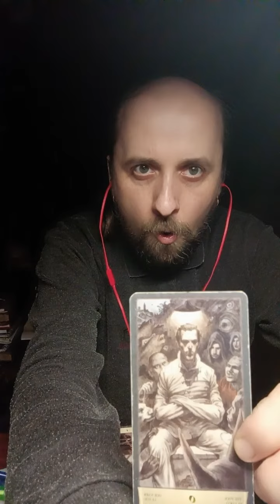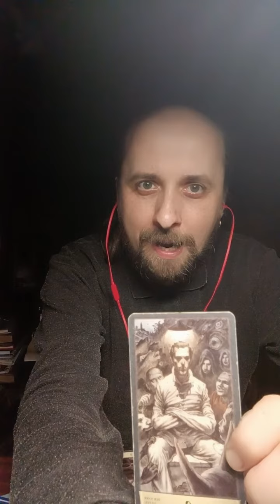The Tarot Card of the Day. April 1, 2024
Hello!
This is Lubomyr Bogoyavlensky. I’m a Tarot reader and psychic.
Monday, April 1, 2024. To diagnose today's card of the day, I used the Dark Grimoire Tarot. So, the card of the day is the Fool, the zero Major Arcana.
My advice: All people are fools. This is normal. We learn from our mistakes. Don't be afraid to be a fool sometimes or to do something stupid or inappropriate.
Also, everyone is a little crazy. Norm and pathology are such relative concepts. Remember that your abnormality is your strength. See the uniqueness in yourself. You are a unique personality.
On this day, embrace your weirdness and love yourself for who you are.
Sincerely, your Tarot reader Lubomyr Bogoyavlensky